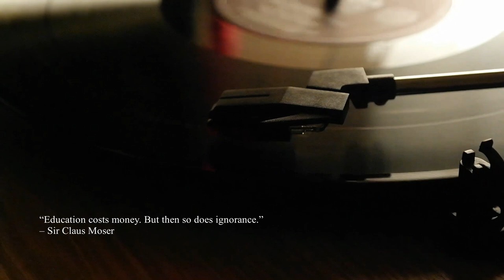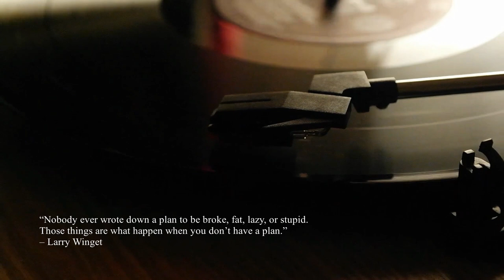1 Hour Ambient Calm Music Loop with Inspirational Quotes - Study, Meditation & Sleep | MusicNote 04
Grab your coffee & tea, sit down, relax, start reading with listening our channel music. Make yourself in a comfortable environment for study, meditation and sleep.

Also provide Inspirational Quotes to support and motivate everyone.

And remember always walk around and drink more water, stay healthy.

Cheers,
AKT

“Playing A Vinyl Record A The Turntable” - Video by Atakan Ozkan from Pexels